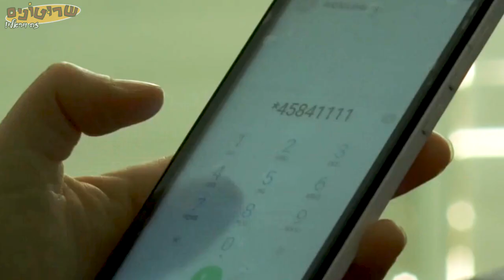עינוי קולי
שרוטונים מארחים: נעמה רודריגז- עינוי קולי!